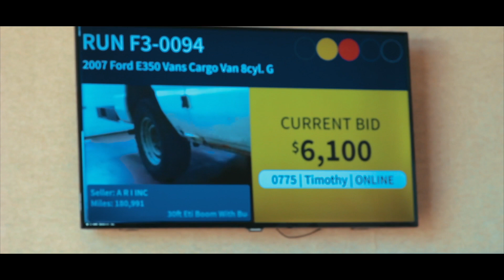Well Orchestrated: A Day At Corry Auto Dealers Exchange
Corry Auto Dealers Exchange could be touted as one of the greatest shows the auto auction world has ever seen. In the upper northwestern corner of Pennsylvania, a small town called Corry is home to one of the biggest auctions in the state. This short film highlights the many operations taking place simultaneously to insure that the show goes on and the cars keep moving.

Camera: Canon 60D/DJI P4P/GoPro Hero 5 Black
Drone: DJI P4P
Music: "Beethoven Violin Concerto in D Major Op.61 III. Rondo-Allegro" By Leonid Kogan